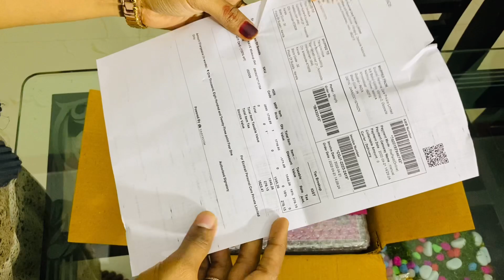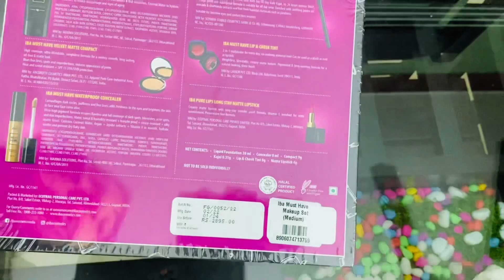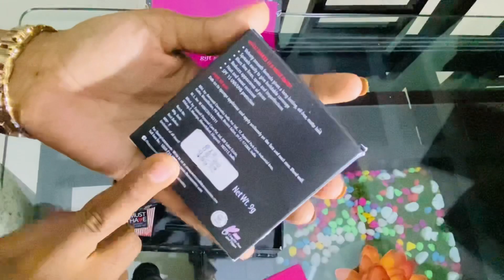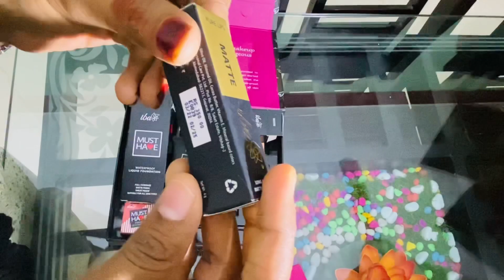Iba cosmetics Must Have / Halal Makeup 🔥Malayalam Review, Full Face Makeup /